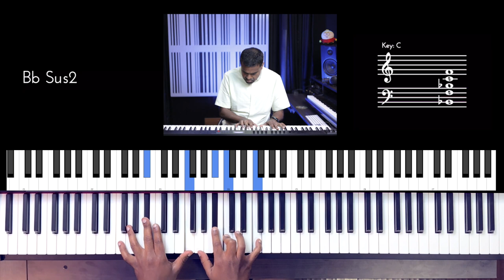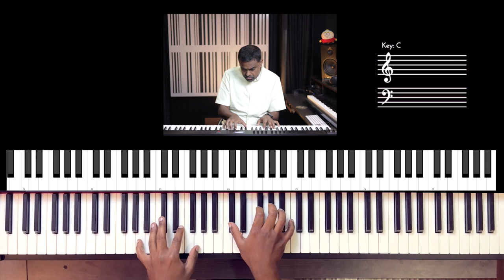Riff #2813 - Jason Zac